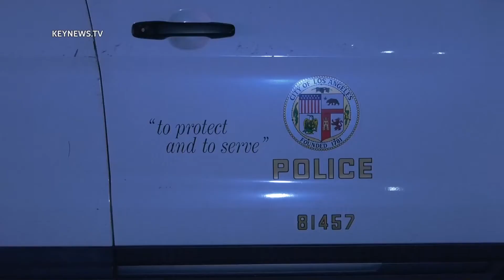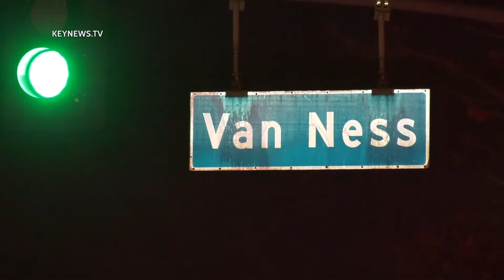Man Fatally Struck by Hit-and-Run Driver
Inglewood, Los Angeles County: A man was struck and killed by a hit-and-run diver on Thursday night in the city of Inglewood.